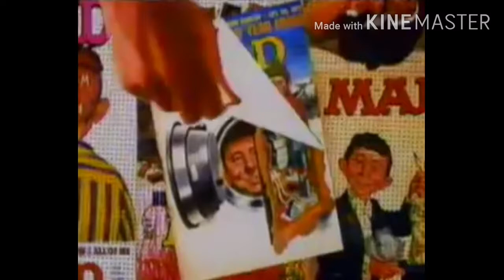MadTV and MAD opening